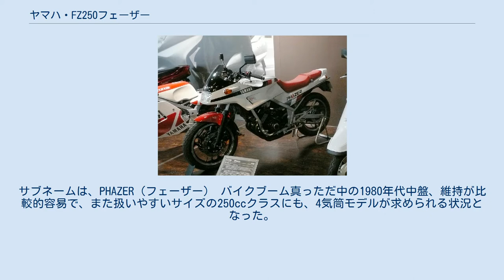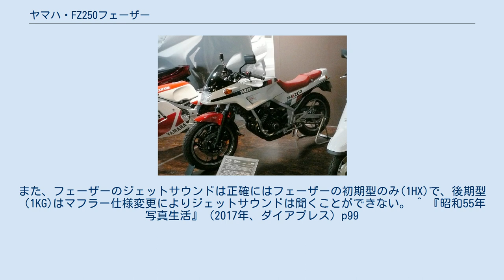ヤマハ・FZ250フェーザー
ヤマハ・FZ250（エフゼットにひゃくごじゅう）フェーザーは、ヤマハ発動機が1985年に発売した、水冷DOHC4バルブ直列4気筒4ストローク250ccのエンジンを搭載したオートバイ。
サブネームは、PHAZER（フェーザー） バイクブーム真っただ中の1980年代中盤、維持が比較的容易で、また扱いやすいサイズの250ccクラスにも、4気筒モデルが求められる状況となった。
 最初にそれに応えたのはスズキであり、GS250FWで市販初の250cc水冷4気筒DOHC2バルブエンジンを実現した。
次にヤマハがFZ250フェーザーで一気筒あたり4バルブを実現、レブリミット17,000rpmに届く超高回転エンジンの威力を見せ付けた。
ハイブリッドシェイプカウルの流麗なデザインと、16,000rpmの高回転エンジンで業界の話題をさらった。
特筆すべきはやはりそのエンジンで、シリンダーブロックを45度に前傾させ、電磁ポンプとダウンドラフトキャブレターを採用し、一般市販車としては初めて16,000rpmの回転数を可能とし、4ストローク250ccクラスとして初めて45psの出力を得た。
このエンジンは同じヤマハのFZ750と共に英語で創世記を意味するジェネシス(GENESIS)エンジンとアナウンスされた、高回転型エンジンの元祖である。
高回転で発する独特のエンジン音は、しばしばジェットエンジンに例えられた。
 発売当時は「4スト版RZ」といわれ、また「テストコースではRZ250を追い回すほど」などと喧伝されたが、実際は2ストロークエンジンを搭載したRZ250ほどのスパルタンなものではなく、その小ぶりな車体とフットワークの素晴らしさから同社のSRX250（4スト単気筒）、カワサキ CS250（4スト単気筒）と共に所有者に女性ライダーが多かった。
1986年にリアブレーキをドラムからディスクへ変更し、マフラーの小改良、カラーリングの変更を行った後期型（1KG）が発売された。
1987年にはレプリカブームの到来と共にFZR250へとモデルチェンジして様変わりした。
 ヤマハは1985年フェーザーの発売にともない、SUGOサーキットにおいてSP-Fクラスを新設した。
これは4サイクルエンジン250cc以下のカテゴリーのみのエントリーで入賞上位は全てFZ250フェーザーで占められていたが、1986年に入り各メーカーが4スト4気筒エンジン・アルミフレーム・17インチハイグリップタイヤを投入、フェーザーは後塵を記することとなり、ヤマハは後継のFZR250を発売することとなった。
 そのため、フェーザーは1985年3月 - 1986年11月までしか生産されなかった短命の機種である。
しかし、その近未来的フォルムやジェットサウンド・エンジン、回転数7,000 - 8,000回転にある谷を境に激変するエンジン性能などにより現在でも少数のマニアが存在する。
また、フェーザーのジェットサウンドは正確にはフェーザーの初期型のみ(1HX)で、後期型（1KG)はマフラー仕様変更によりジェットサウンドは聞くことができない。 ^ 『昭和55年 写真生活』（2017年、ダイアプレス）p99